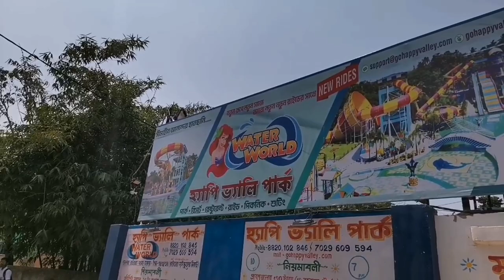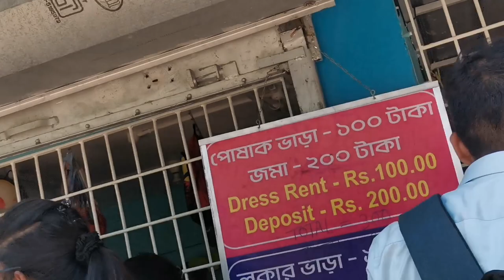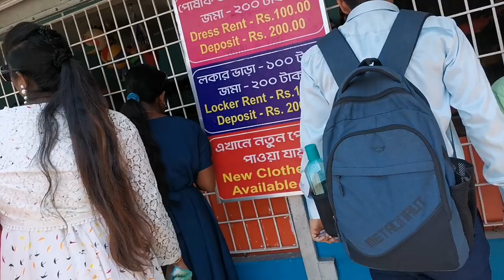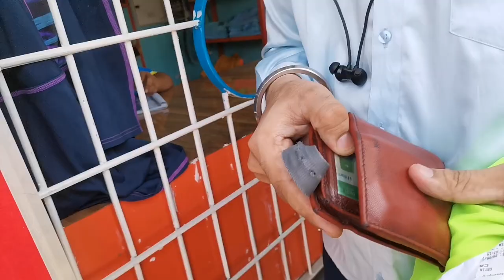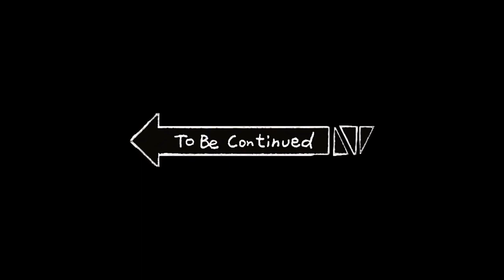(HAPPY VALLEY PARK)WATER PARK bira badar